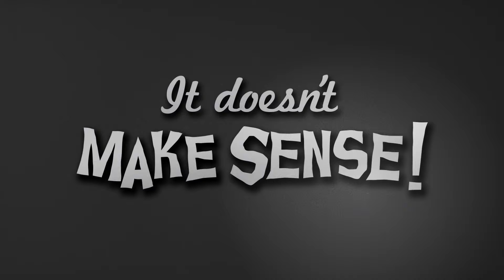Brian Keenan - When the Balance is Off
Music video for "When the Balance is Off". From the album "Fits & Starts". By Jamie Lamm (@FearlessMusicShow) Brian awakes from a nightmare at his own funeral.

Brian Keenan
"When the Balance is Off"
Album: Fits & Starts

Lyrics:
On the Ides of March
I awoke from a nightmare
At my own funeral
And no one else was there

The moon was dripping blood
I wondered what it meant
The more I thought about it
The less it made sense

Lost in thought, when I looked up
All I saw was a hood ornament
And no one uttered a word
They just went about their business

You told me where to go
And never showed
I wondered where you were

Found the trail of mascara
And it led me nowhere